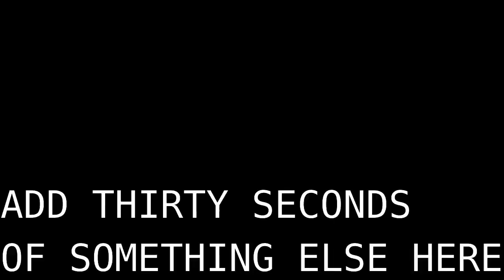pug's bob collab entry 0000 8449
pug's unedited contribution to crashmatilda's Bob Collab, which can be found when I remember to link to when it goes live OH SHIT I FORGOT TO MAKE A THUMBNAIL whoops wait no it's fine i got this